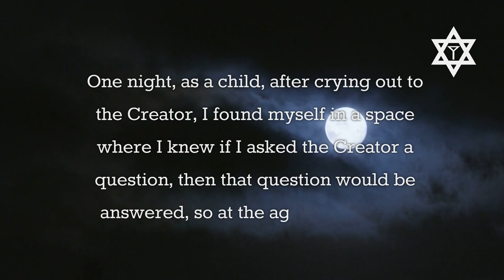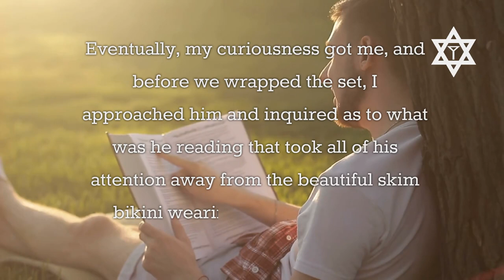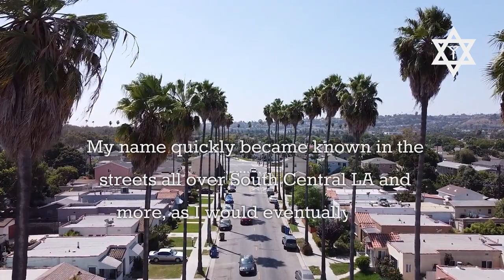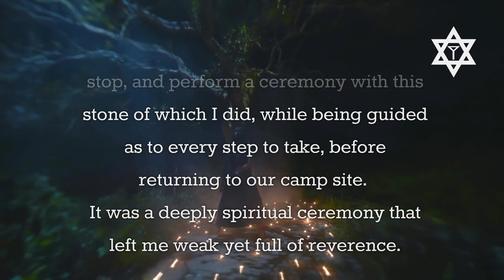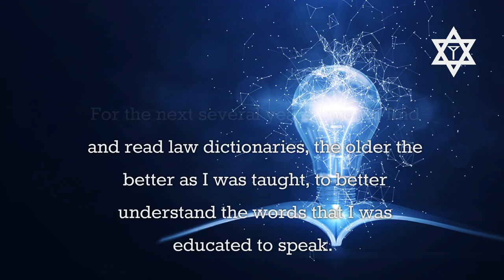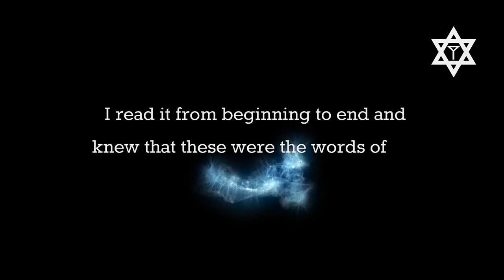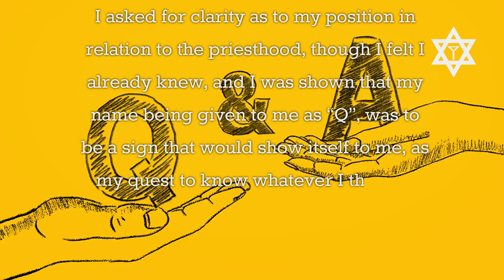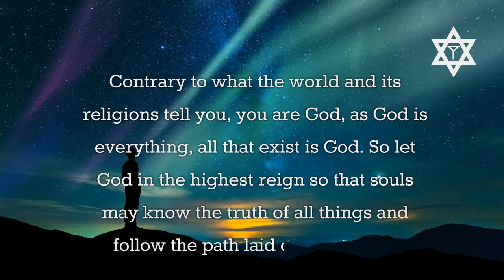From Apsaras the Second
Just who is Apsaras the Second?